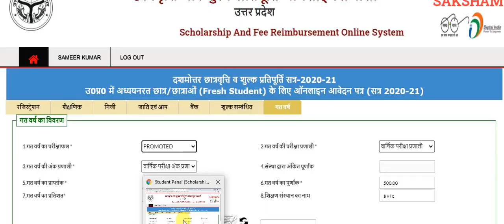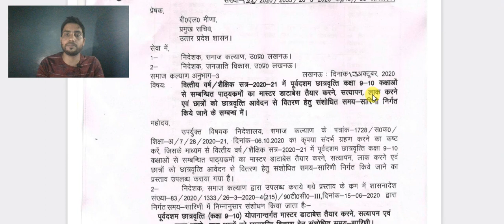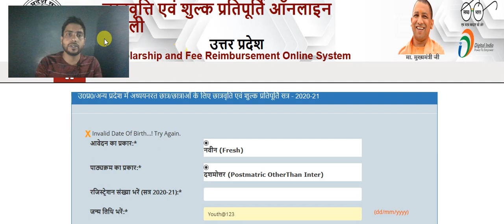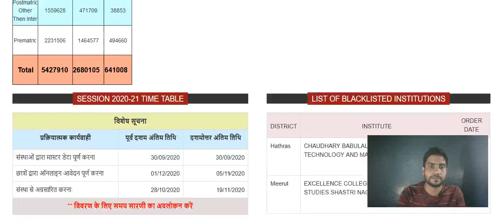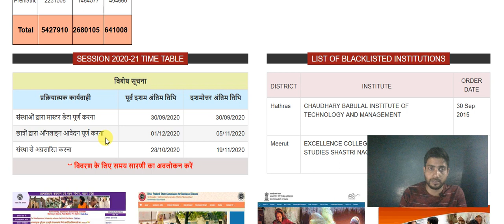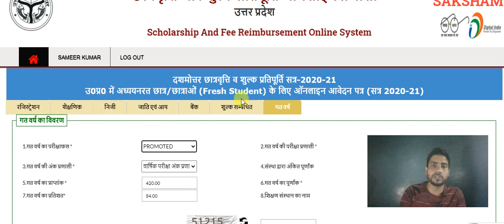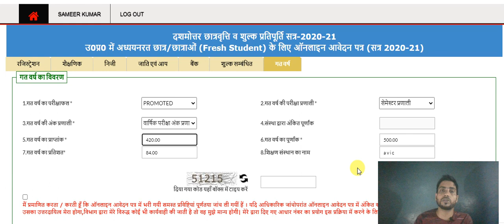BTEUP/polytechnic Scholarship Revised time table/polytechnic scholarship form जल्दी करे अप्लाई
hello dosto aap sabhi ke liye badi update scholarship ki
thank you dear all friends,